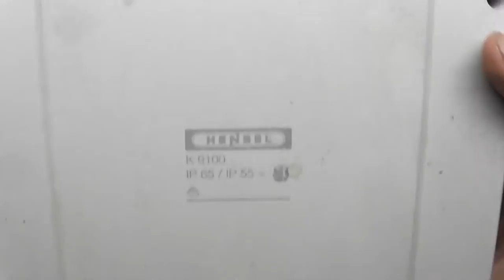Tinkertubes Lab [24] Building a DIY emergency search/spotlight from scrap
I had this old car spotlight lying around and thought we could do something usefull with it. Take a look!